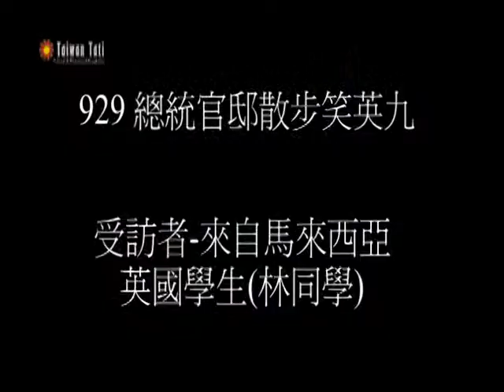929 總統官邸散步笑英九- 受訪者來自馬來西亞(林同學)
公民心聲－來自馬來西亞的林同學：

本身是在英國留學的馬來西亞人，剛好來台灣訓練，馬來西亞今年三月選舉也有疑似被做票的情事，台灣現在有民主很好，人民可以上街抗議，在馬來西亞抗議通常會遭到催淚瓦斯對待，頭破血流，跟台灣以前很像，馬來西亞今年第一次可以境外投票，但還是有做票之嫌，而且有些人無法參與境外投票也沒被告知原因。不過至少很多旅居國外的馬來西亞人都願意花時間前去可境外投票的城市參與選舉。